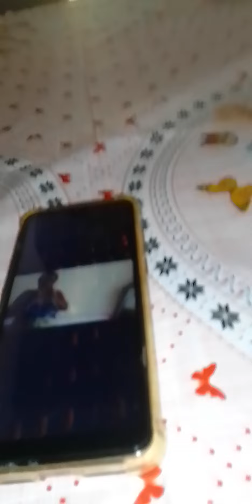Eu👩‍🏭fazendo tricô🧣com as duas agulhas📍📍de tricô meus amores💕